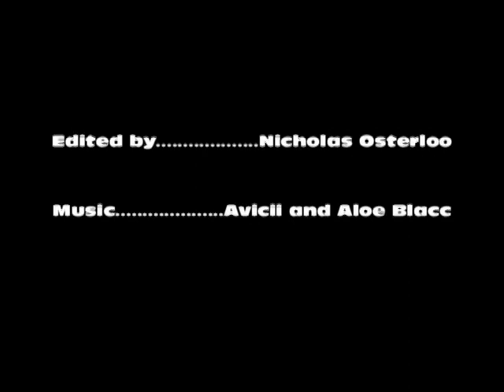Nicholas Osterloo Autobiography